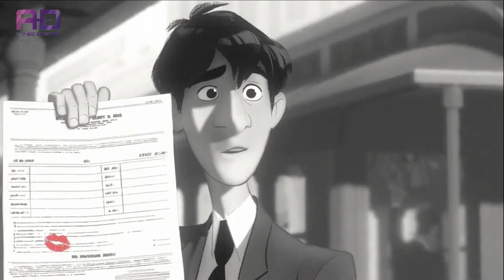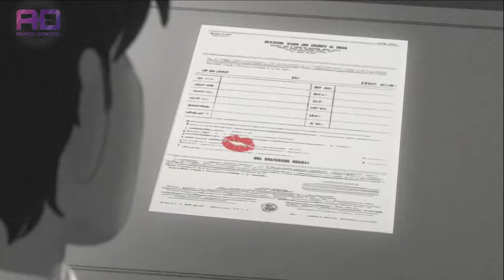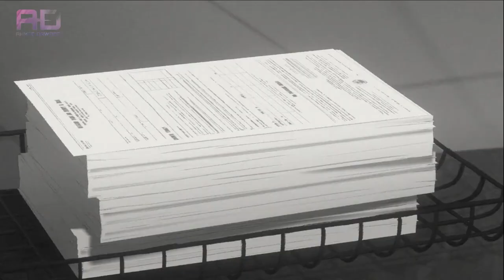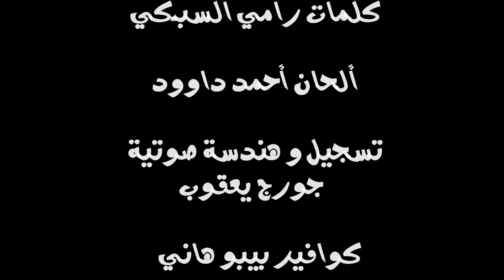Ed Sheeran - Perfect (Arabic Cover) - Ahmed Dawood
غناء : احمد داوود
كلمات رامي السبكي
الحان : احمد داوود
تسجيل وهندسه صوتيه : جورج يعقوب
تم التسجيل باستديوهات Geomix
توزيع : Uneversal Media
كوافير : بيبو هاني
تم التصوير بوحدات AV Media House

Lyrics :
مش اى حب .. انتا اللى عايش ليه .. حبك فى قلبى مفيش كلام .. بقى يكفيه
عشرة سنين .. مش حب يوم ولا يومين .. نبعد ونرجع تانى يقوى فينا الحنين
انا عمرى ليله ماهون عليك .. انتا اللى ليا وانا اللى ليك .. انا مهما اعيش .. ولا اشوف غيرك ماليش
مش فاكر يوم ماحلمتش بيك .. جنبى ومش جنبى بفكر فيك .. بحلم حبيبى طول الحياه .. جنبك اعيش
حبيبى .. ياكل الزكريات .. انتا اللى جى وانتا اللى فات .. ازاى اكون غير ليك . دنا فرحة عمري فى ضحكة عينيك
حبيب قلبى الوحيد
انا كل ثانيه شوقى يزيد .. وانتا معايا .. او وانتا بعيد